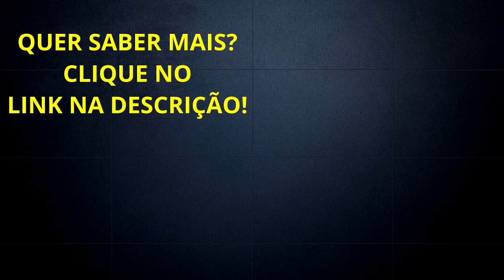Segredo Das Vendas do Wellington Muniz Ainda Funciona? Diogo Mitsuda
Algum tempo atrás eu trouxe um vídeo falando do Segredo Das Vendas do Wellington Muniz e hoje trago novamente falando se depois de 1 ano as técnicas aplicadas ainda funcionam.

Forte abraço!
Sucesso!

Diogo Mitsuda